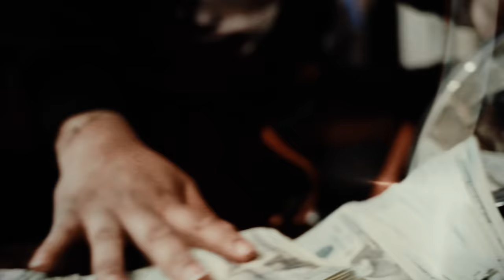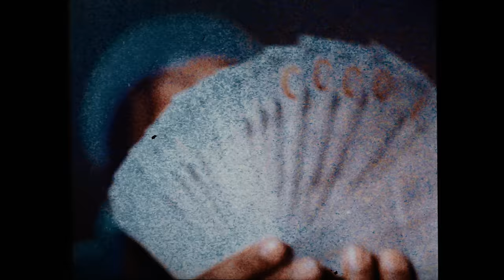Icewear Vezzo - Sicc Of Y'all (Official Video)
Icewear Delivers with SICKOFYALL RichOffPints3 coming June 3!

Video Directed by: @KARDIAKFILMS
Song Produced by: Lucci